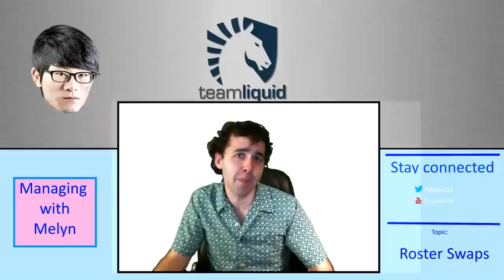"Roster Swaps", parody of "Hokey Pokey"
My new series "Managing with Melyn". This is episode 2 on roster swaps! Lyrics below.

Lyrics
You put your world champ in
You take your world champ out
You put le toucan in
Cuz Piglet messes with Dom's route (famous quote of how IWD jungles diff with piglet)
You change your ADC expect to turn it all around
Other roles are fine, no doubt!

You put your coach in
You have your best player support
You keep your top in
Cuz his brother's just might pout
You change your bottom lane expect to turn it all around
Do I need to spell the problem out?

You put EL Kev1n in
You take EL Kev1n out
You put EL Wickd in
And he's feeding all about
You do three roster swaps expect to turn it all around